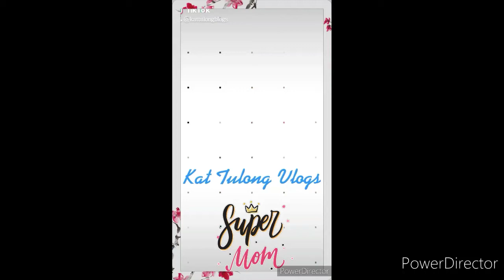Daily routine.Morning and Afternoon Walk